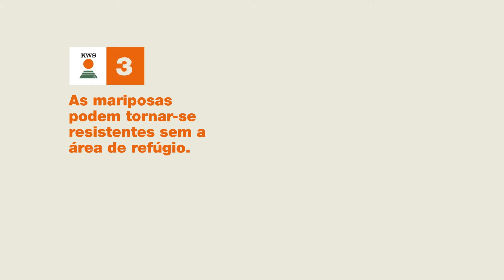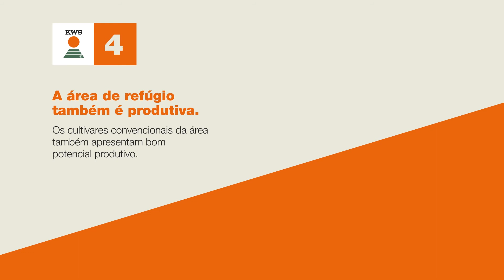Plante Refúgio - 5 fatos que você precisa saber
Quer entender rapidamente sobre o plantio de refúgio? Assista ao vídeo que preparamos pra você! Plantar refúgio é importante e vantajoso. 👍